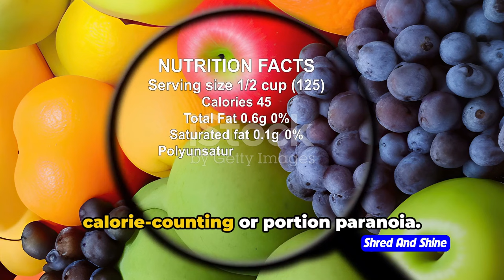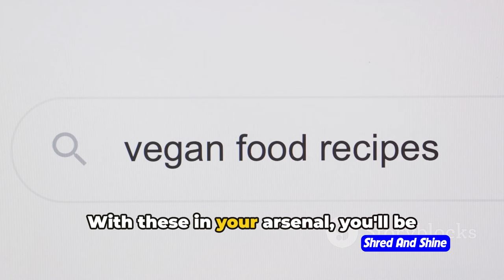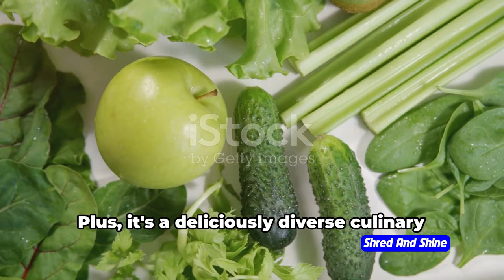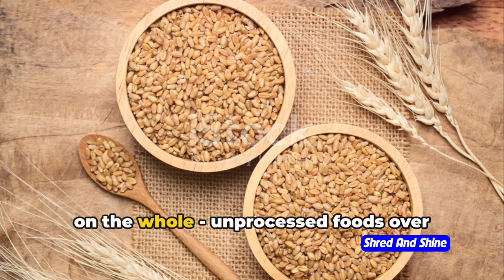Whole food Plant Based Diet for Beginners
If you're interested in transitioning to a healthier and more sustainable lifestyle, then this video is for you! We'll share everything you need to know about starting a whole food plant based diet as a beginner.

From the benefits to the basics to easy meal ideas, we'll cover it all. Join the plant-based movement and learn how to nourish your body and the planet with this simple and delicious way of eating. Don't miss out on the latest plant based news and tips for beginners!